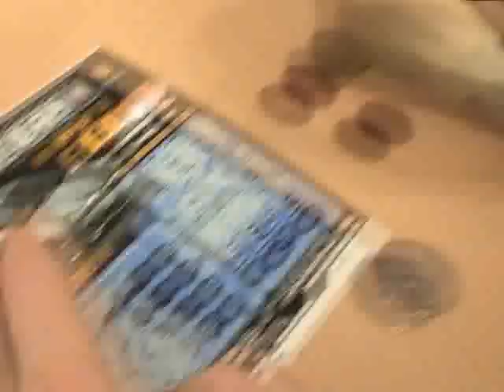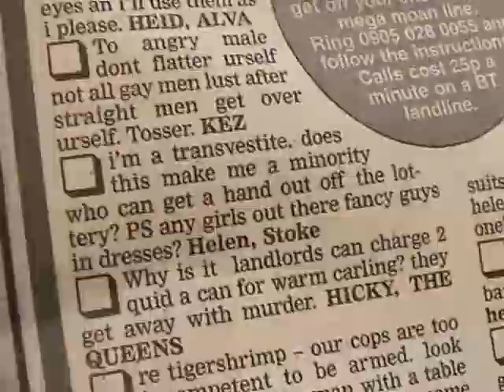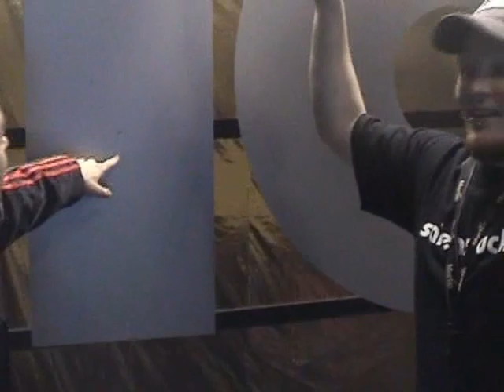Goldie Lookin Chain's Rapumentary - Part 2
Part 2 of 6. GLC on tour. Dr Cum gets told off, Mike Balls tries to watch TV and 2hats has a sleep.